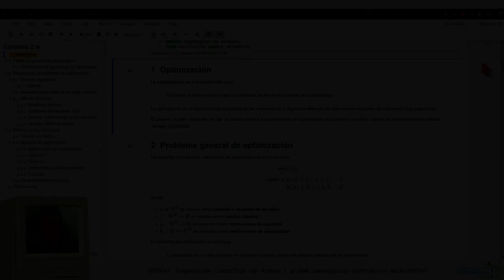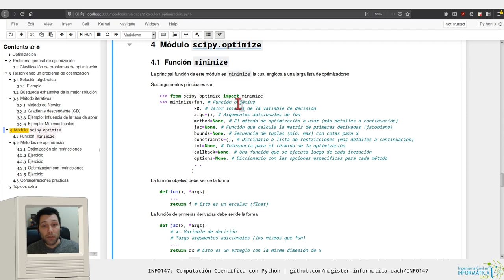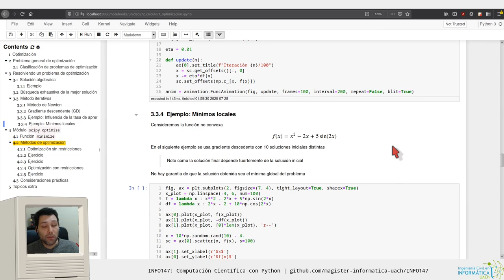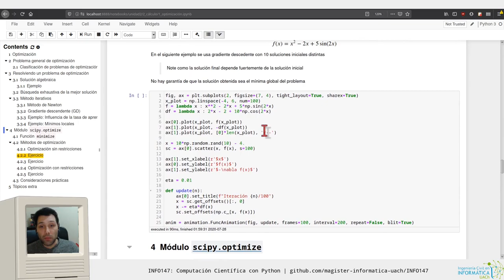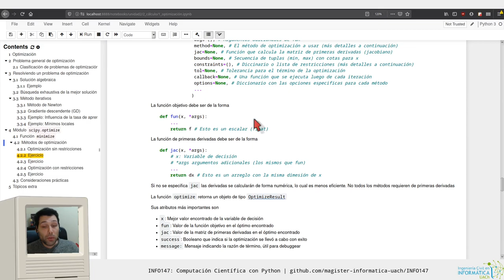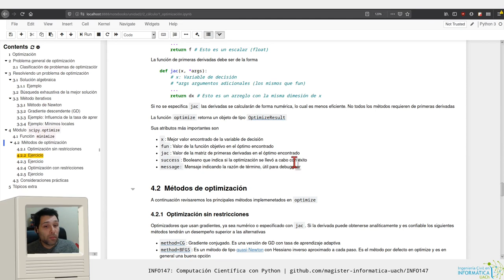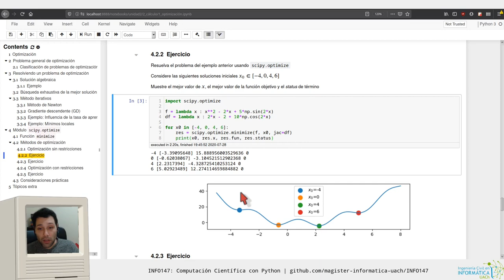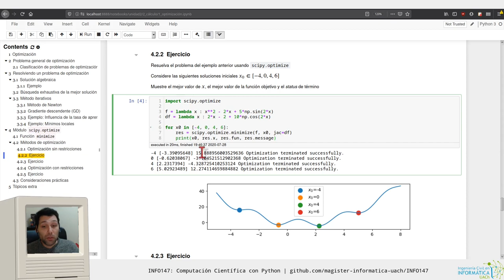[INFO147] Optimización - Univariable sin restricciones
Capítulos:
0:00 Introducción
0:56 Módulo optimize de Scipy
2:18 Ejercicio: Introducción
2:53 Ejercicio: Escribiendo la función de costo y su gradiente
5:05 Ejercicio: Optimización con minimize
6:46 Ejercicio: Resultado y comentarios finales